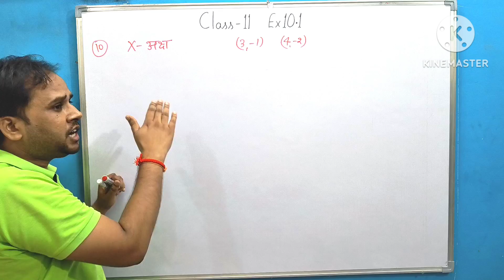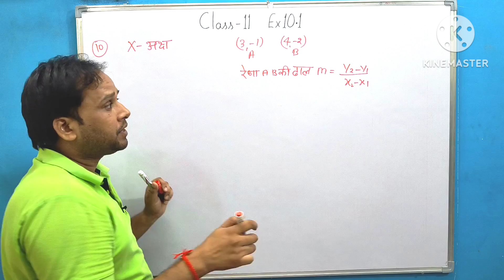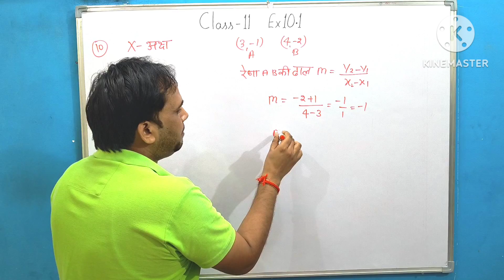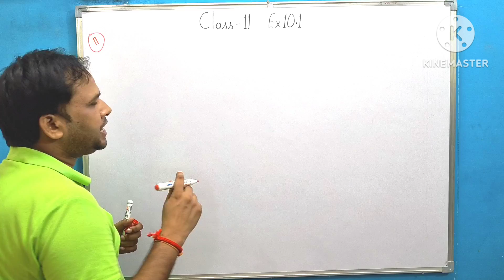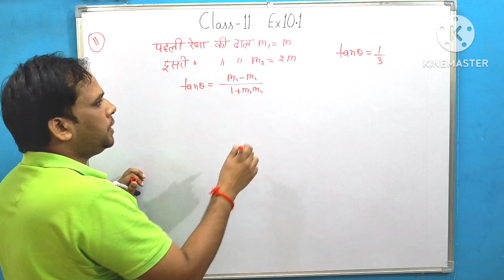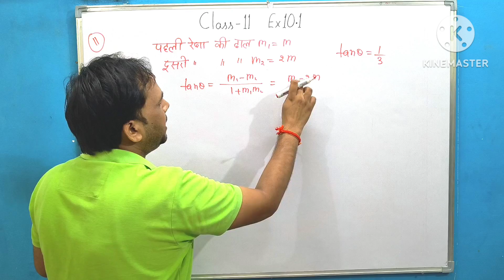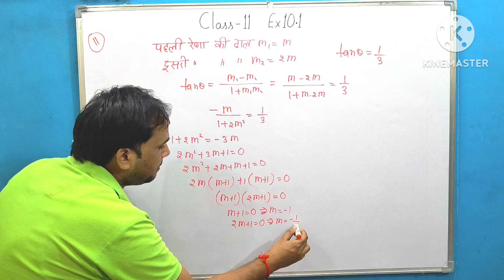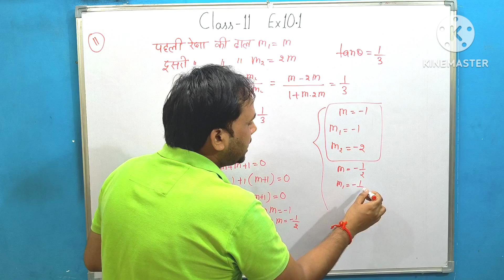Class 11 Maths Chapter 10.1 Questions 10 & 11 Solution in hindi | Straight Lines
1st year math chapter 10 exercise 10.1 Question 11
chapter 10 straight lines class 11
11th class math
Saral rekha class 11 math
straight lines class 11 revision
सरल रेखा
Straight lines class 11
straight lines class 11 maths